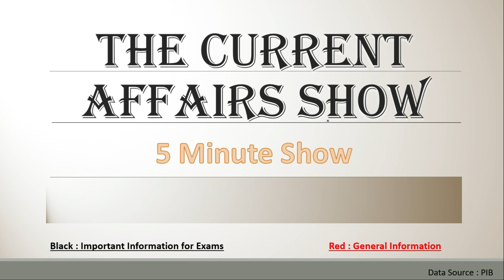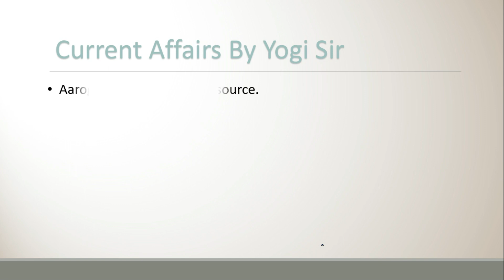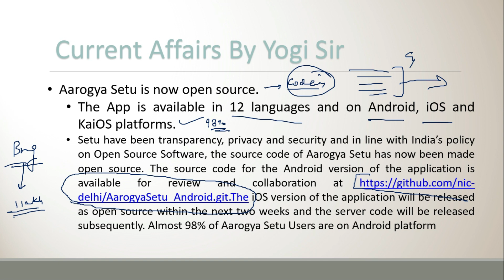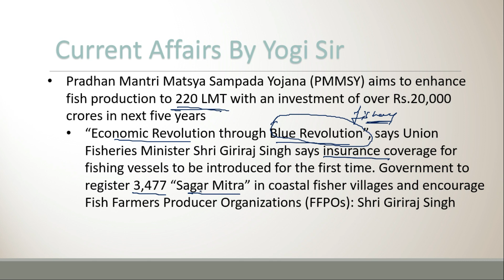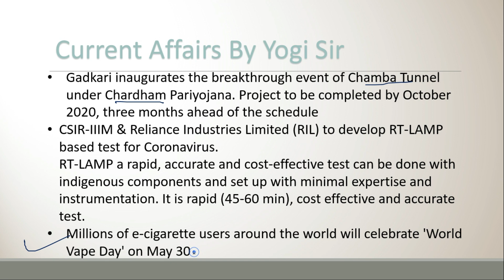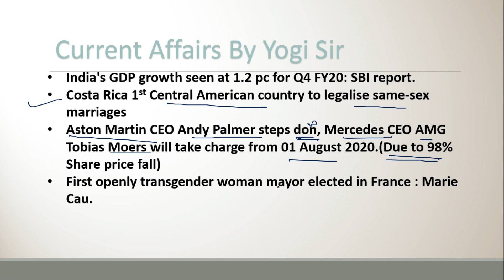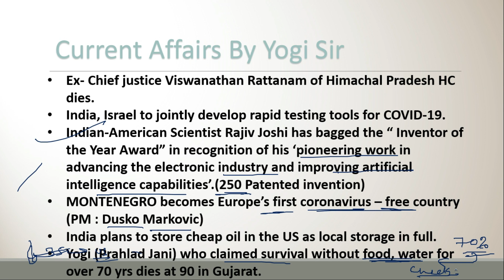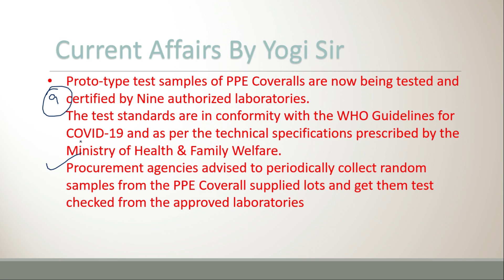27 MAY Current affairs 2020 | 5 Minute Show by Yogi Sir | Dream Success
27 MAY 2020 Current affairs | डेली करेंट अफेयर्स | 5 Minute Show by Yogi Sir

Welcome friends, Dream success is happy to announce for a new concept of learning daily current affairs. This show will be completely only in 5 minute series of current affairs. Current affairs will be covered by Yogi Sir. Dream Success try to make you able to score maximum in competition exams like BANK I SSC | UPSC | RAILWAYS | STATE EXAMS and many more exams.
We care about your time and we will make you aware for all current events important for your exams and as well as interviews. Share your views and suggestions with us, the same will be highly appreciated.

Facebook.com/dreamsuccessclasses